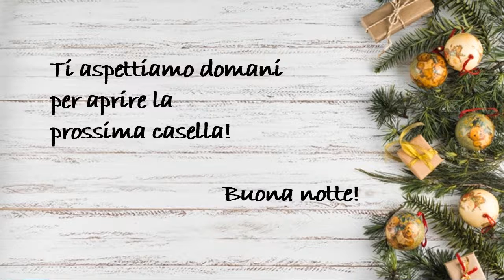Un Avvento tutto da leggere - 8 dicembre 2021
Le renne sono molto stanche dopo il duro allenamento. Riusciranno a riposarsi un po'? Apriamo insieme per scoprirlo!

La storia che leggiamo è tratta dal libro "Storie di Natale" di Alessandra De Isabella, edizioni Crealibri.